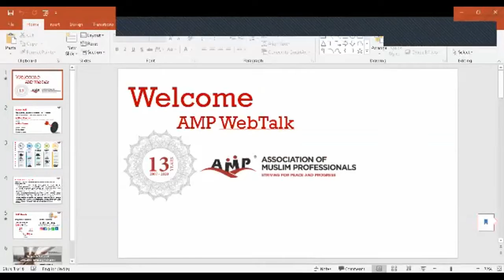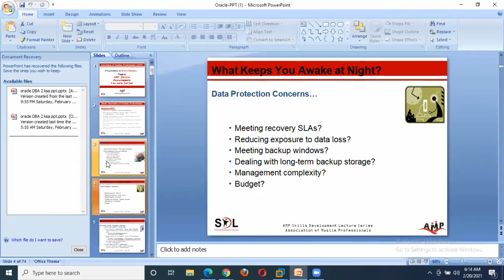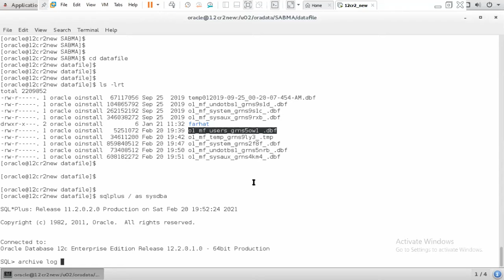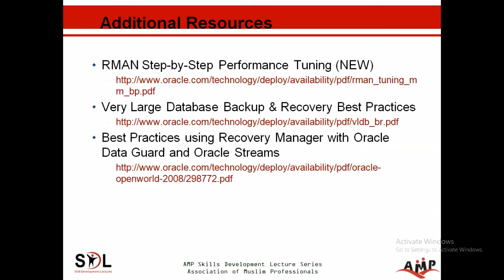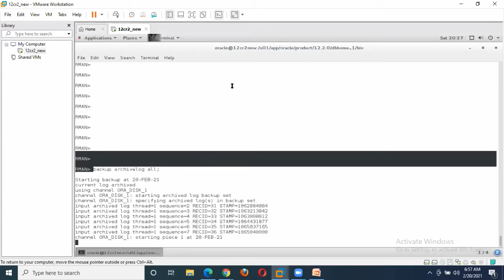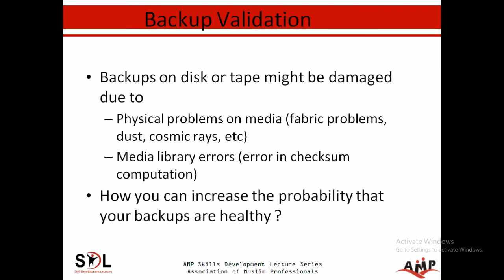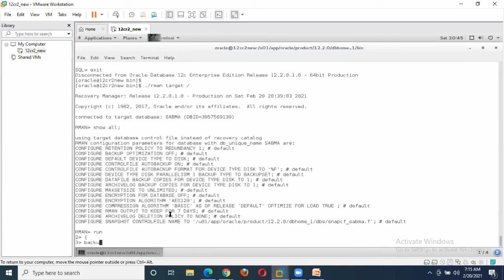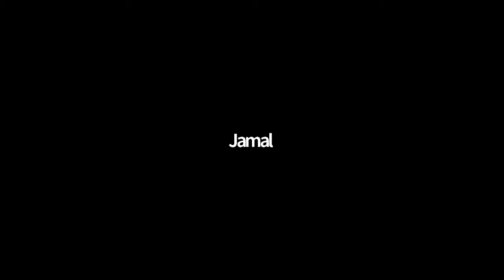AMP Webinar - Day 3: Oracle Database Administration Training By Mohd Shakeel Shaikh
Day 3: Oracle Database Administration Training By Mohd Shakeel Shaikh (Oracle Certified Professional - OCP)

Our presenter is a Post Graduate in IT with Oracle Professional, Having 12+ years of corporate IT Experience in DBA administration & currently associated with SAMA KSA.